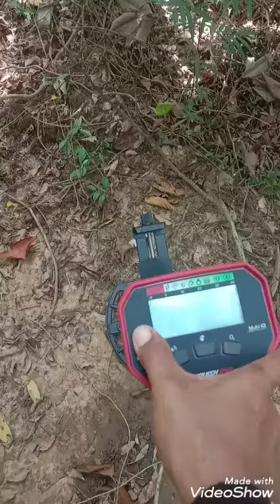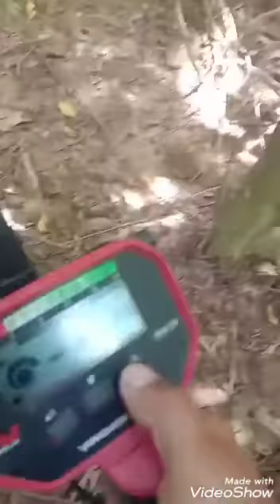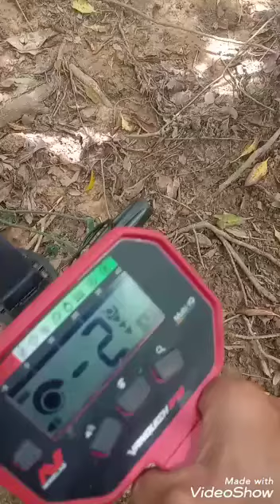Penemuan pusaka dalam hutan v 340